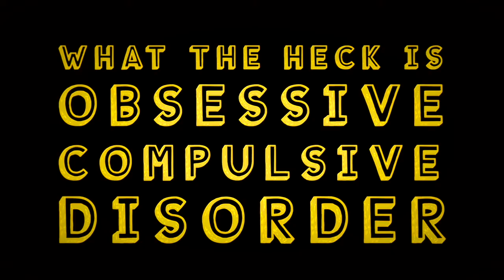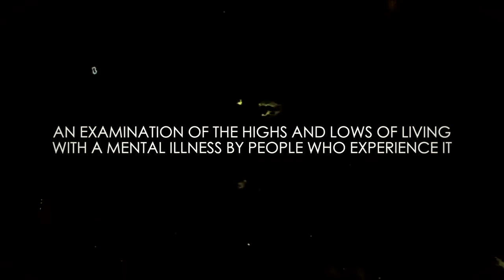Mental As Everything | Trailer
Selected as part of 2021 Melbourne Documentary Film Festival.

Damon Smith has estimated that he has spent around 50 thousand hours of his life, so far, participating in absurd ritualistic behaviors associated with his Obsessive Compulsive Disorder.

With a diagnosis of both, OCD and Bipolar Disorder, and with the help of his anxious friend, Adam, these two Australian musicians will share, with original music, preposterous humor and outlandish animations, the intricate and debilitating nature of what it is like to live and talk about mental illness in a world where it’s ok to talk about a broken arm but not ok to talk about a broken mind.